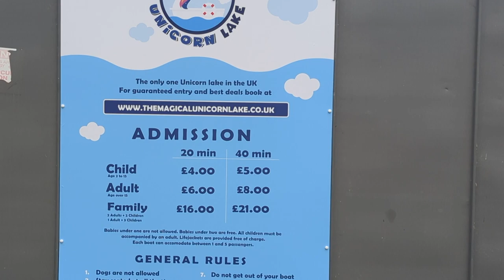Evening walk in Barking Park, London